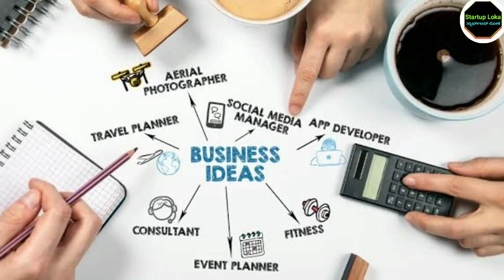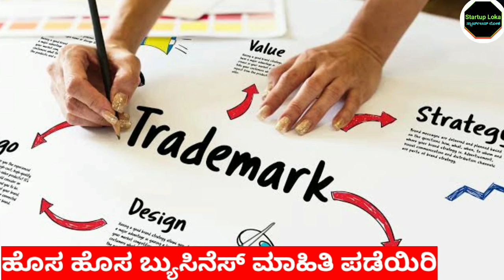Own Business Ideas In Kannada | New Business Ideas In Kannada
2.business ideas kannada

3.own business ideas in kannada

4.koli farm business kannada

5.business kannada

6.small business ideas in kannada

7.kannada business ideas

8.modicare business plan in kannada

9.new business ideas 2022 kannada

10.business in kannada

11.buy back business in kannada

12.home business ideas in kannada

13.farming business kannada

14.highrich business plan kannada

15.agriculture business ideas in kannada

16.best business ideas 2022 kannada

17.winfinith business plan in kannada

18.petrol bunk business plan in kannada

19.kannada business

20.poultry farm business plan in kannada

21.vestige business plan in kannada

22.real estate business in kannada

23.hotel business in kannada

24.village business ideas in kannada

25.gdc coin business in kannada

16.agriculture business kannada

27.new business ideas in kannada

28.business ideas 2022 kannada